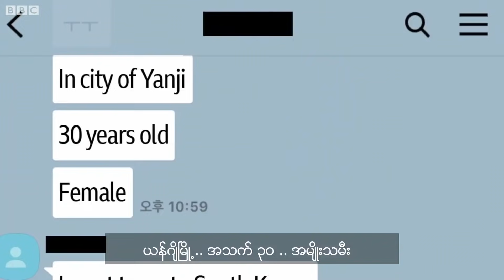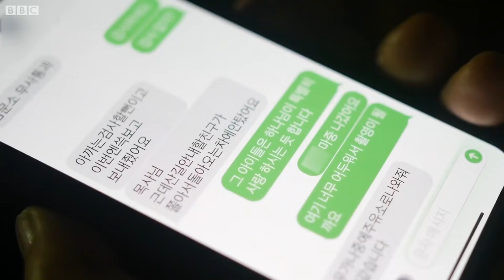လိင္ေဖ်ာ္ေျဖေရး အခန္းက်ဥ္းက ထြက္ေျပးလာတဲ့ ေျမာက္ကိုရီးယား မိန္းကေလးမ်ား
ေျမာက္ကိုရီးယားဟာ လတ္တေလာကာလေတြမွာ သံတမန္ေရး ပိုပြင့္လင္းလာတာေတြ ရွိေပမယ့္ တစ္ဘက္မွာလည္း ေျမာက္ကိုရီးယား ျပည္သူေတြက တိုင္းျပည္တြင္းကေန ထြက္ေျပးေနၾကတာေတြ ဆက္ရွိေနပါတယ္။ အဲဒီထဲမွာ အမ်ိဳးသမီးတခ်ိဳ႕ဆိုရင္ အလုပ္တစ္ခု ရမယ္ဆိုၿပီး တ႐ုတ္ျပည္ကို ေရာက္လာခဲ့ၾကတာေတြ ရွိပါတယ္။

ဒါေပမယ့္  လူကုန္ကူးသူေတြရဲ႕လက္ထဲမွာ သက္ဆင္းမိသလို ျဖစ္သြားၾကရပါတယ္။ အဲဒီထဲက တခ်ိဳ႕ကိုေတာ့ ေတာင္ကိုရီးယား ခရစ္ယာန္ သင္းအုပ္ဆရာတစ္ဦးက ကယ္တင္ႏိုင္ခဲ့ပါတယ္။

ဘီဘီစီ ကိုရီးယား ဌာနက စုံစမ္းတင္ဆက္ထားတဲ့ ဗီဒီယိုမွာ အျပည့္အစုံ ႐ႈစားႏိုင္ၾကပါတယ္။